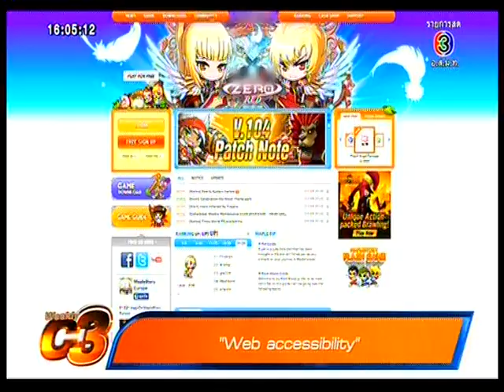Weekly C3 Web accessibility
เรื่องเด่นเย็นนี้ Weekly C3 onair 2014/09/21 Web accessibility สร้างเว็บไซต์ให้เข้าถึงง่าย ผู้พิการก็สามารถใช้งานได้